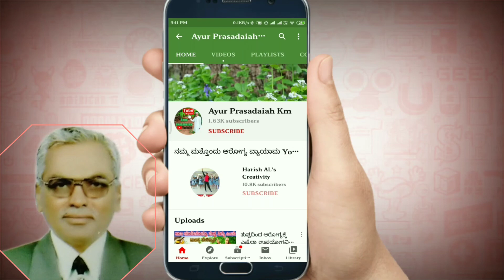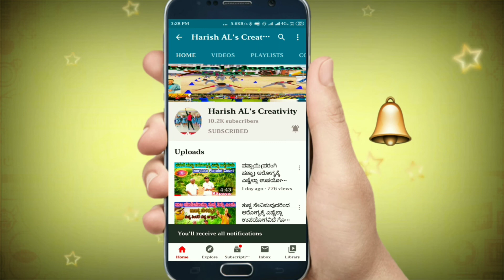ಶೀತ ನೆಗಡ ಕಡಿಮೆ ಮಾಡಲು ಈ ಔಷದಿ ಮನೆಯಲ್ಲೇ ಕಷಾಯ ಮಾಡಿ ಸೇವಿಸಿ |ಅಮೃತಬಳ್ಳಿ ಕಷಾಯ |Home remedies for Cold Cough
ಮಳೆಗಾಲ ಆರಂಭವಾದರೆ ಸಾಕು ಒಂದು ರೀತಿಯ ತಂಪಾದ ವಾತಾವರಣ, ತಂಗಾಳಿ ಸೋನೆ ಮಳೆ ಎಲ್ಲವೂ ಒಮ್ಮಿಂದೊಮ್ಮೆಲೆ ಆರಂಭಗೊಂಡಿರುತ್ತವೆ. ಒಂದೇ ಸಮನೆ ಬದಲಾಗುವ ವಾತಾವರಣ ಹಾಗೂ ಹೆಚ್ಚುವ ತೇವಾಂಶದಿಂದ ದೇಹದ ಆರೋಗ್ಯದಲ್ಲೂ ಕೊಂಚ ಏರುಪೇರು ಉಂಟಾಗುವುದು ಸಹಜ. ಈ ವ್ಯತ್ಯಾಸಕ್ಕೆ ಭಯ ಪಡುವ ಅಗತ್ಯ ಇರುವುದಿಲ್ಲ. ಸ್ವಲ್ಪ ಬಿಸಿಯಾದ ಪಾನೀಯ ಮತ್ತು ಮಸಾಲೆ ಭರಿತ ಆಹಾರವನ್ನು ಸೇವಿಸುವುದರ ಮೂಲಕ ದೇಹವನ್ನು ಬಲಪಡಿಸಿಕೊಳ್ಳಬಹುದು. ಬಿಸಿಯ ಬೇಗೆಯಿಂದ ಮಳೆಗಾಲದ ತಂಪು ಅನುಭವಿಸುತ್ತಿದ್ದಂತೆಯೇ ಕೆಲವು ರೋಗಗಳೂ ಹುಟ್ಟಿಕೊಳ್ಳುತ್ತವೆ. ಸೊಳ್ಳೆಗಳು, ಸೂಕ್ಷ್ಮಾಣುಗಳ ಸಂಖ್ಯೆಯೂ ಹೆಚ್ಚುತ್ತವೆ. ಇವುಗಳಿಂದ ಸಾಮಾನ್ಯವಾಗಿ ಜ್ವರ, ಶೀತ ಮತ್ತು ಗಂಟಲು ನೋವು ಪ್ರಾರಂಭವಾಗುವುದು. ಎಲ್ಲಾ ಕಾಲದಲ್ಲೂ ಸಾಮಾನ್ಯವಾಗಿ ಬರುವ ಈ ರೋಗಗಳು ಮಳೆಗಾಲದಲ್ಲಿ ಸ್ವಲ್ಪ ಜಾಸ್ತಿ ಎನ್ನಬಹುದು. ಈ ಕಾಯಿಲೆಗಳ ಸಲುವಾಗಿ ಆಸ್ಪತ್ರೆಗೆ ಅಲೆದಾಡುವ ಬದಲು ಮನೆ ಮದ್ದಿನಿಂದಲೇ ಆರೈಕೆ ಮಾಡಿಕೊಳ್ಳಬಹುದು. ನಮ್ಮ ದೇಹದಲ್ಲಿ ರೋಗನಿರೋಧಕ ಶಕ್ತಿ ಕಡಿಮೆ ಪ್ರಮಾಣದಲ್ಲಿರುವಾಗಲೇ ಅನೇಕ ಕಾಯಿಲೆಗಳು ನಮ್ಮನ್ನು ಆವರಿಸಿಕೊಳ್ಳುತ್ತವೆ. ಯಾವಾಗ ನಮ್ಮ ದೇಹದಲ್ಲಿ ರೋಗ ನಿರೋಧಕ ಶಕ್ತಿ ಹೆಚ್ಚುತ್ತವೆಯೋ ಆಗ ಎಲ್ಲ ಬಗೆಯ ಆರೋಗ್ಯ ಸಮಸ್ಯೆಗಳು ದೂರವಾಗುತ್ತವೆ. ಹಾಗಾಗಿ ನಾವು ನಮ್ಮ ದೇಹದಲ್ಲಿ ರೋಗನಿರೋಧಕ ಶಕ್ತಿ ಹೆಚ್ಚುವಂತೆ ಮಾಡಿಕೊಳ್ಳಬೇಕು. ರೋಗ ನಿರೋಧಕ ಶಕ್ತಿಯನ್ನು ಹೆಚ್ಚಿಸಿ ಸಣ್ಣ ಪುಟ್ಟ ಶೀತ, ಗಂಟಲು ನೋವನ್ನು ಓಡಿಸುವ ಚಿಕಿತ್ಸೆ ಇಲ್ಲಿದೆ ನೋಡಿ... ಎಡೆಬಿಡದೆ ಕಾಡುವ ಕೆಮ್ಮಿಗೆ ಶುಂಠಿ-ಉಪ್ಪಿನ ಕಷಾಯ ಮನೆ ಔಷಧಿ * ಬ್ರೌನ್ ಶುಗರ್ -1 ಚಮಚ * ಲವಂಗ 4-5 * ತುಳಸಿ 5-6 * ಅರಿಶಿನ 1 ಚಮಚ ವಿಧಾನ * ಒಂದು ಪಾತ್ರೆಯಲ್ಲಿ ನೀರು ಮತ್ತು ಮೇಲೆ ಹೇಳಿರುವ ಎಲ್ಲಾ ಸಾಮಾಗ್ರಿಯನ್ನು ಹಾಕಿ ಕುದಿಯಲು ಬಿಡಿ. * ಪಾತ್ರೆಯಲ್ಲಿ ಇದ್ದ ನೀರಿನ ಪ್ರಮಾಣ ಕುದಿಯುತ್ತಲೇ ಕಡಿಮೆಯಾಗುತ್ತಾ ಬರುತ್ತದೆ, ಎಂದು ಅದು ಒಂದು ಕಪ್ ನಷ್ಟು ಉಳಿದಿರುತ್ತದೋ, ಆಗ ಉರಿಯನ್ನು ಆರಿಸಿ. * ಒಂದು ಕಪ್‍ನಲ್ಲಿ ಸೋಸಿಕೊಳ್ಳಬೇಕು. * ಸ್ವಲ್ಪ ಬಿಸಿ ಬಿಸಿ ಇರುವಾಗಲೇ ಇದನ್ನು ಕುಡಿಯಿರಿ. * ಹೀಗೆ ದಿನಕ್ಕೊಮ್ಮೆ ಈ ಕಷಾಯವನ್ನು ಸೇವಿಸಿದರೆ ಕಾಯಿಲೆ ಕಡಿಮೆಯಾಗುವುದು. ರೋಗದ ಲಕ್ಷಣ ಕಾಣಿಸಿಕೊಂಡಾಗ ಹಾಗೂ ರೋಗ ಗುಣಮುಖವಾಗುವವರೆಗೂ ಎಣ್ಣೆಯುಕ್ತ ಆಹಾರದಿಂದ ದೂರ ಇರಬೇಕು. ದೇಹವನ್ನು ಆದಷ್ಟು ಬೆಚ್ಚಗಿರುವಂತೆ ನೋಡಿಕೊಳ್ಳಬೇಕು. ಹಾಗೊಮ್ಮೆ ಜ್ವರ, ಶೀತವು ಅತಿಯಾಗುತ್ತಿದ್ದರೆ ವೈದ್ಯರಲ್ಲಿ ಪರೀಕ್ಷಿಸಿ ಕೊಳ್ಳುವುದು ಸೂಕ್ತ. ವೈರಲ್ ಫ್ಲೂ ಆಗಿದ್ದರೆ ಸೂಕ್ತ ಚಿಕಿತ್ಸೆ ಪಡೆದು ಗುಣಮುಖ ಹೊಂದಬಹುದು. ಕಷಾಯ ಮಳೆಗಾಲದಲ್ಲಿ ಕಾಡುವ 9 ಅಪಾಯಕಾರಿ ಕಾಯಿಲೆಗಳಿವು ಸಾಮಾನ್ಯ ಶೀತದಿಂದ ಉಂಟಾಗುವ ಕಿವಿನೋವಿಗೆ ಮನೆಮದ್ದು ಮನೆಮದ್ದುಗಳು: ಶೀತ ಕಡಿಮೆ ಮಾಡಲು ಈ ಔಷಧಗಳು ಬೆಸ್ಟ್ ಶೀತ ,ಕೆಮ್ಮು, ಗಂಟಲು ಕೆರೆತ ಸಮಸ್ಯೆ ಹೋಗಲಾಡಿಸುವ 'ಕಷಾಯ' ಎಡೆಬಿಡದೆ ಕಾಡುವ ಕೆಮ್ಮಿಗೆ ಶುಂಠಿ-ಉಪ್ಪಿನ ಕಷಾಯ ಎರಡೇ ದಿನದಲ್ಲಿ ಕೆಮ್ಮನ್ನು ನಿಯಂತ್ರಿಸುವ ಪವರ್ ಫುಲ್ ಮನೆಮದ್ದು ಎಡೆಬಿಡದೆ ಕಾಡುವ ಕೆಮ್ಮಿನ ನಿಯಂತ್ರಣಕ್ಕೆ-ಅನಾನಸ್ ಸಿರಪ್ ಮಧ್ಯರಾತ್ರಿ ಕಾಡುವ ಕೆಮ್ಮು, ಏನು ಮಾಡಬೇಕು? ಶೀತ, ಕೆಮ್ಮು, ಕಫ ಹೋಗಲಾಡಿಸುವ ಕಷಾಯ ವಾತ ಪಿತ್ತ ಕಫ ಕ್ಲೇಷ ನಾಶಿನಿ, ಶುಂಠಿ ಕಷಾಯ ಚುಮು ಚುಮು ಚಳಿಗೆ ಬಿಸಿ ಬಿಸಿ ಕಷಾಯ... ಕೆಮ್ಮು ನೆಗಡಿಗೆ ರಾಮಬಾಣ ಒಣ ಶುಂಠಿ ಕಷಾಯ ಮಳೆಗಾಲದಲ್ಲಿ ಕಾಡುವ 9 ಅಪಾಯಕಾರಿ ಕಾಯಿಲೆಗಳಿವು ಸಾಮಾನ್ಯ ಶೀತದಿಂದ ಉಂಟಾಗುವ ಕಿವಿನೋವಿಗೆ ಮನೆಮದ್ದು ಮನೆಮದ್ದುಗಳು: ಶೀತ ಕಡಿಮೆ ಮಾಡಲು ಈ ಔಷಧಗಳು ಬೆಸ್ಟ್ ಶೀತ ,ಕೆಮ್ಮು, ಗಂಟಲು ಕೆರೆತ ಸಮಸ್ಯೆ ಹೋಗಲಾಡಿಸುವ 'ಕಷಾಯ' ಎಡೆಬಿಡದೆ ಕಾಡುವ ಕೆಮ್ಮಿಗೆ ಶುಂಠಿ-ಉಪ್ಪಿನ ಕಷಾಯ ಎರಡೇ ದಿನದಲ್ಲಿ ಕೆಮ್ಮನ್ನು ನಿಯಂತ್ರಿಸುವ ಪವರ್ ಫುಲ್ ಮನೆಮದ್ದು